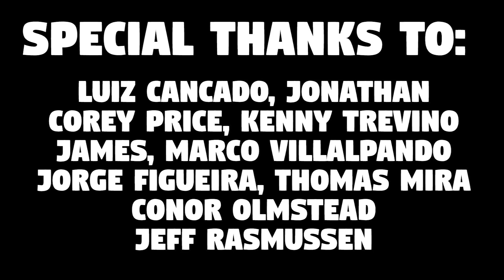"Cooking" - Weird Heat Episode 9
In theory, cooking is the act of turning ingredients into food, but in spite of it being a necessary survival skill, some people don't know where to start.